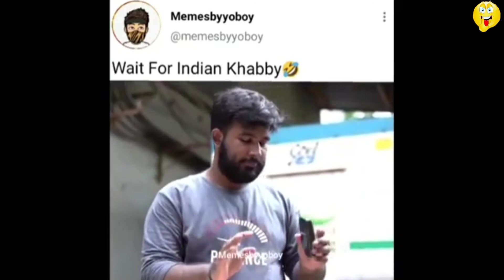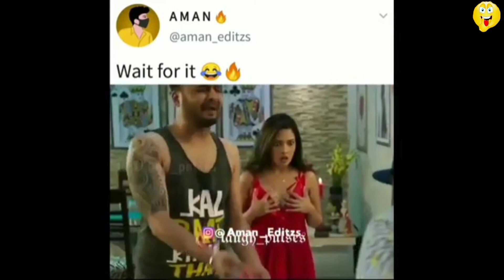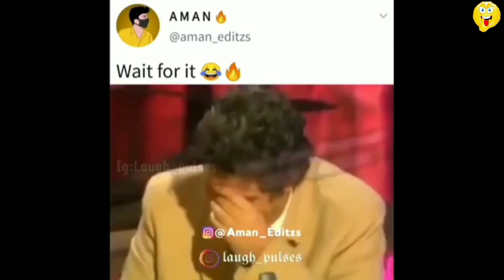best memes ever 😂/ funny clips 🔥/comedy 😀funny